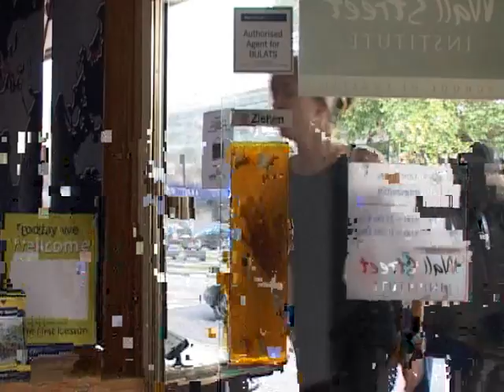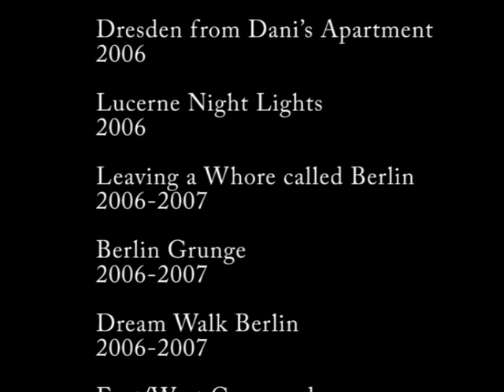Robert Peters Transit Memoirs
A short film on Australian Painter Rob Peters' Exhibition at Cologne's Wall Street Institute, August 17th 2007. Co-Directed by Besime Atasever and myself. I also edited, subtitled and "scored" the film, with Oliver Kerstan playing drums.